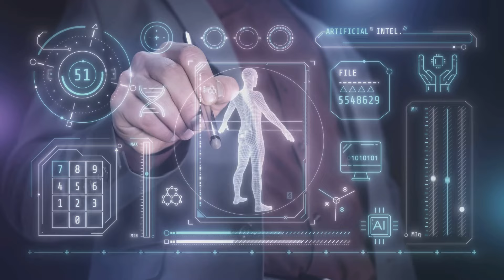From Thought to Reality: The Extraordinary Minds Pioneering AI; AI TECHNOLOGY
In this captivating video, we dive deep into the fascinating world of artificial intelligence (AI). Join us as we explore the brilliant minds and organizations that have shaped AI's extraordinary journey of evolution and innovation. From Alan Turing to DeepMind, we'll reveal the pivotal breakthroughs and inventions that have propelled AI to where it is today. Uncover the remarkable stories and insights behind the creation of incredible machines that can think, learn, and adapt. Get ready to be amazed by the remarkable people and organizations that have revolutionized the world of artificial intelligence!

OUTLINE:

00:00:00 The Birth of AI
00:00:43 The First Chatbot
00:01:08 MYCIN and Medical AI
00:01:25 The Rise of Machine Learning
00:01:39 AI in the Twenty-First Century
00:02:08 The Future of AI

Welcome to the captivating world of AI, where brilliant minds push the boundaries of innovation. In this thought-provoking video, we embark on an enlightening journey delving into "The Mind Behind AI." Join us as we explore the visionary individuals who have shaped and revolutionized artificial intelligence technology. From their initial concepts to the groundbreaking achievements, discover the dedication, passion, and creativity that drive the minds behind AI. Gain fascinating insights into their thought processes, challenges faced, and the immense potential AI holds for shaping our future. Don't miss this opportunity to delve into the minds that are paving the way for groundbreaking advancements in AI.,

AIInsights,The Mind Behind AI
Artificial Intelligence
Innovators in AI
Technology Visionaries
AI Revolution
AI Exploration
AI Innovations
Cutting-edge Technology
Revolutionary Minds
Futuristic Technology
AI Thought Leaders
Tech Breakthroughs
AI Insights
Intelligent Systems
AI Development
AI Achievements
AI Potential
Machine Learning
Deep Learning
Neural Networks
Data Analytics
Innovation Journey
AI Future
Tech Pioneers
AI Applications
Advancements in AI
AI Industry
Future of Technology
AI Impact
AI Solutions
Tech Visionaries
AI Breakthroughs
AI Ethics
AI Challenges